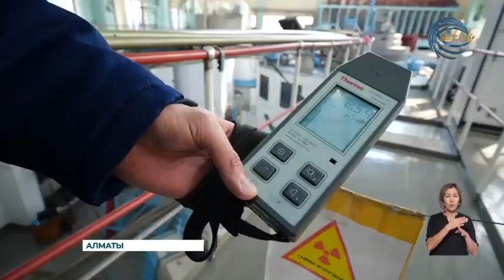Қазақстанда электр энергиясына тапшылық болуы мүмкін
«Алдағы 20-30 жылдықта Қазақстанда электр энергиясына тапшылық болуы мүмкін», —дейді мамандар. Оны шешудің бірден бір жолы атом электр станциясын салу.Бұл мәселені Президент халықтың талқысына салуға пәрмен берді. Осы тұста халықтың пікірі сан-саққа жүгірді.